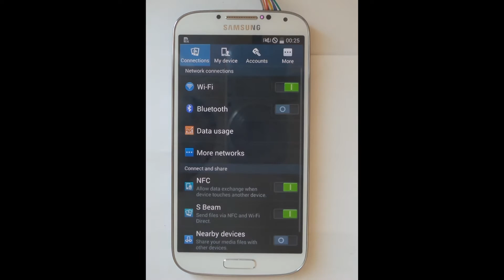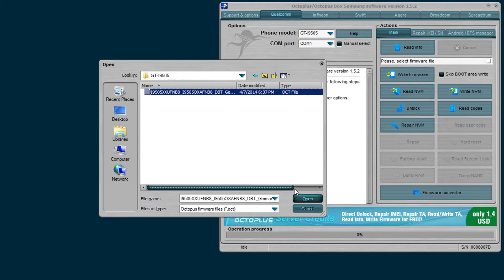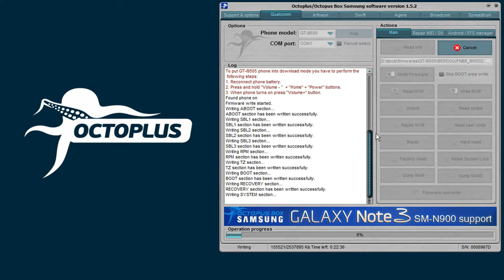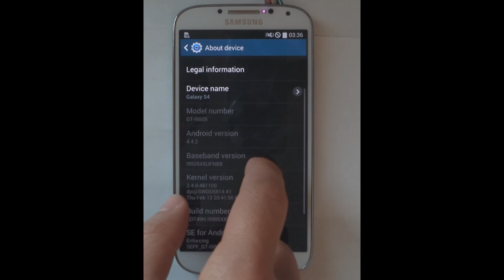Samsung GT-I9505 Write Firmware with Octoplus Box